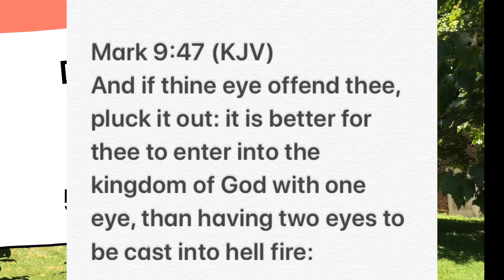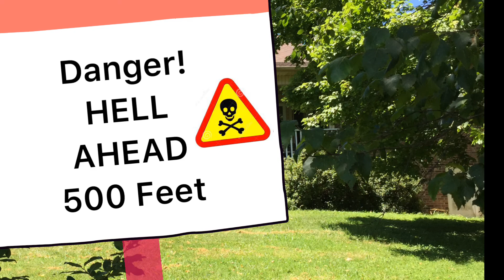“WARNING: PERDITION AHEAD!” Devotional on Mark 9:47, by Rev. Gary E. Crum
Avoid the roads to perdition and hell by sticking to the Jesus Road.!✝️.

To be now posted the first Wednesday in March, 2021 from Russell County, Virginia.

—-Part of a series of Sermons and devotionals by
Rev. Gary E. Crum on the
 “Holy Feast Bible Church” YouTube channel
Website for gaining more info about this brand new church just starting in SW Virginia